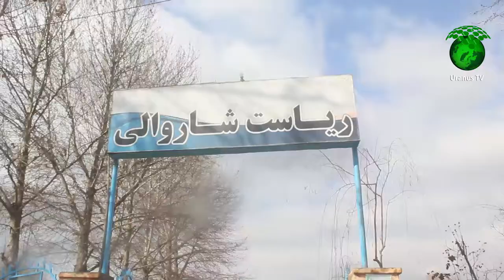کمپاین نهال شانی از سوی مسولین محلی و جوانان در ولسوالی خان آباد کندز آغاز شد.